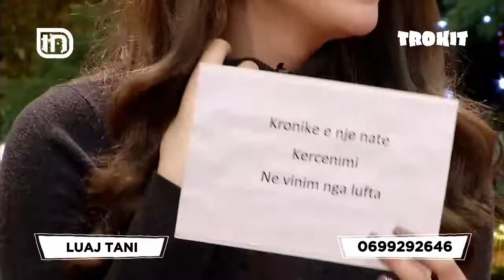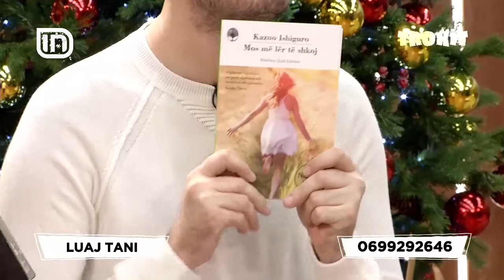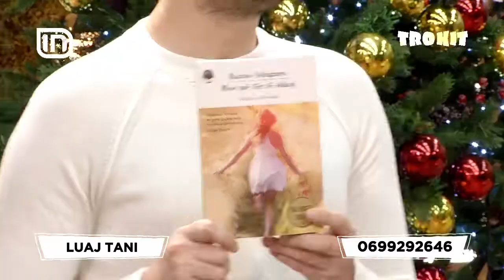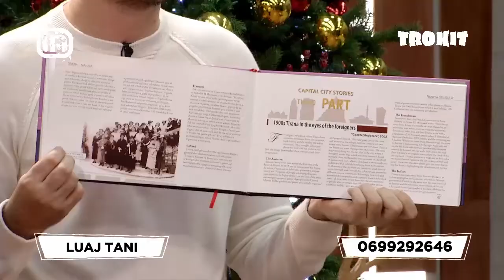TeleQuiz në Trokit 14/12/2018 | IN TV Albania